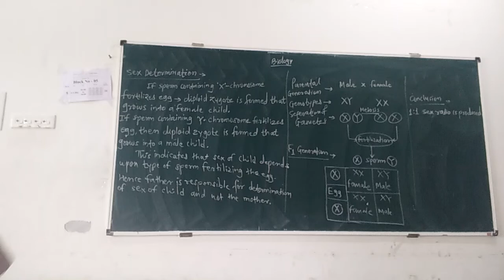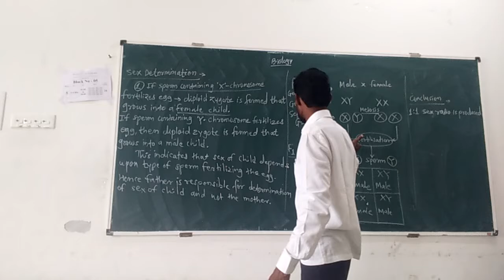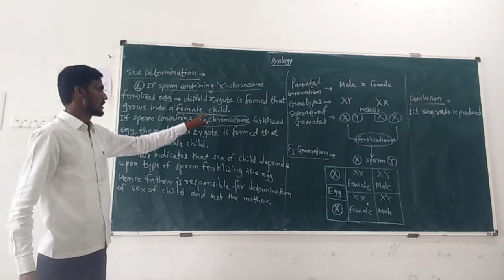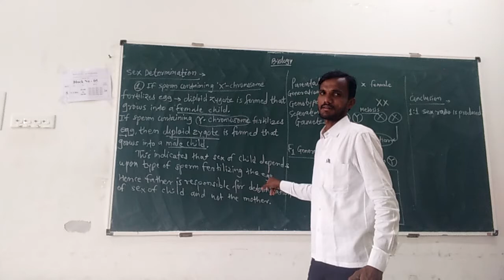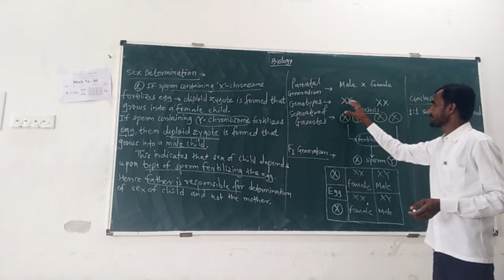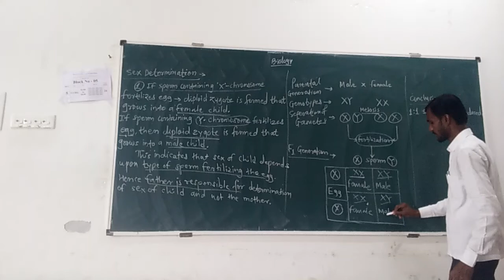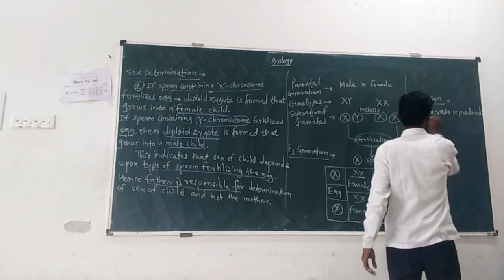Sex Determination In human being